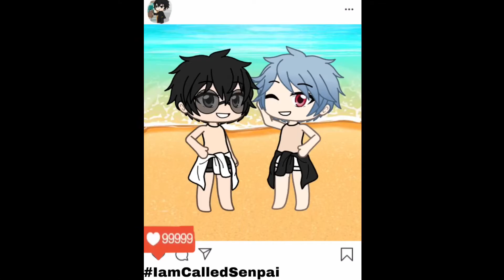Notice me senpai part 1 my stupid storage